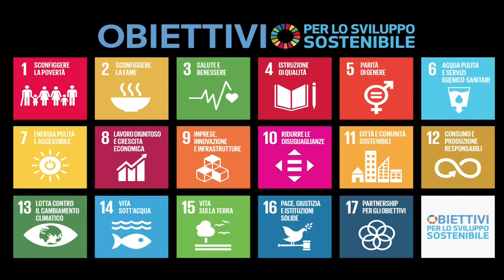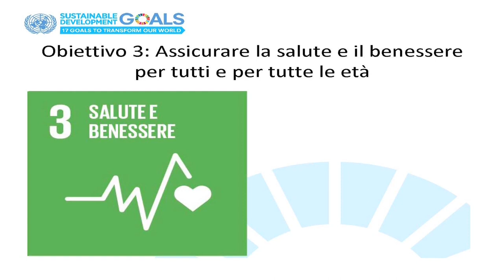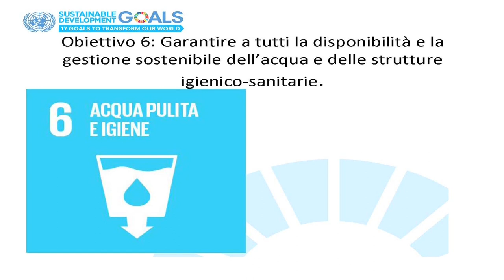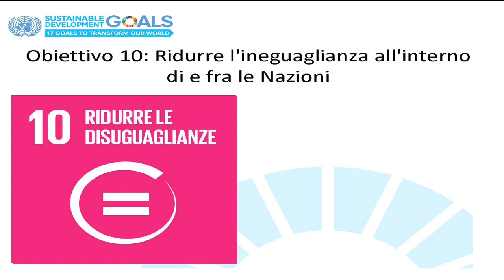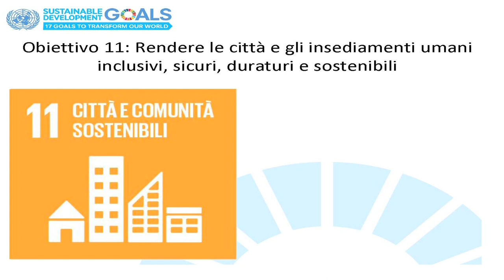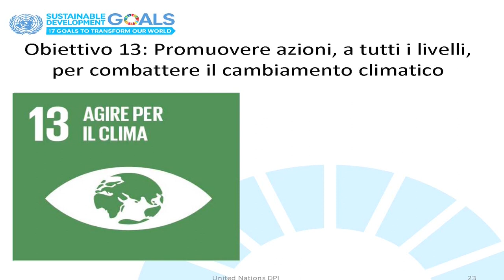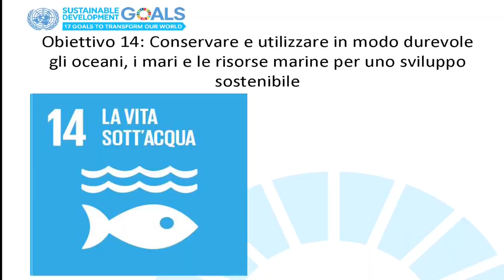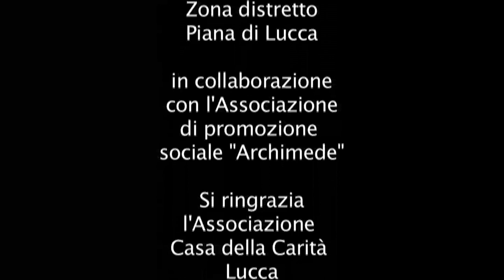Gli obiettivi sostenibili dell'Agenda 2030 delle Nazioni Unite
"La bottega digitale" è il laboratorio della Zona Distretto Piana di Lucca, realizzato in collaborazione con l'associazione "Archimede", che realizza, al centro diurno "San Marco" dell'Unità funzionale salute mentale adulti di Lucca, cortometraggi che hanno come protagonisti gli utenti del centro. Si tratta di una attività a scopo riabilitativo che si svolge lavorando alla realizzazione di nuovi prodotti digitali.